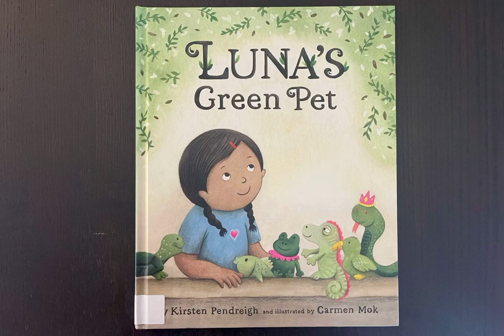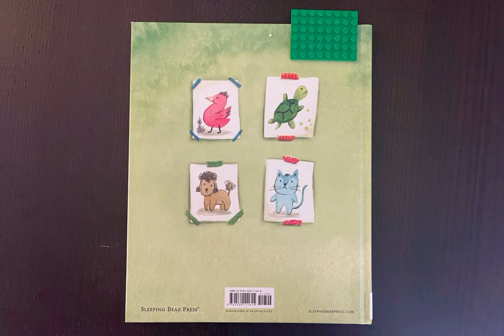Luna's green pet